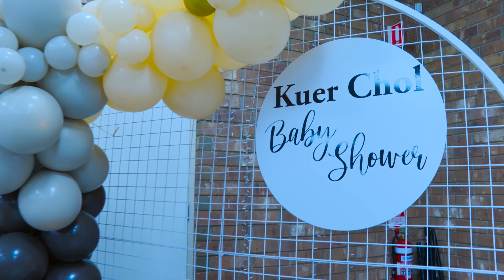Kuer Chol's Babyshower Entrance | Adelaide